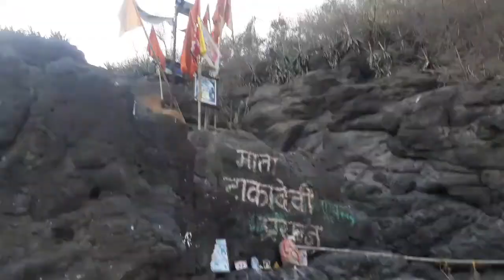Takadevi | Old Mandwa Jetty | Vlog #11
Hey guys in this Vlog we are going to visit a temple named as Takadevi which is situated near Old Mandwa Jetty.